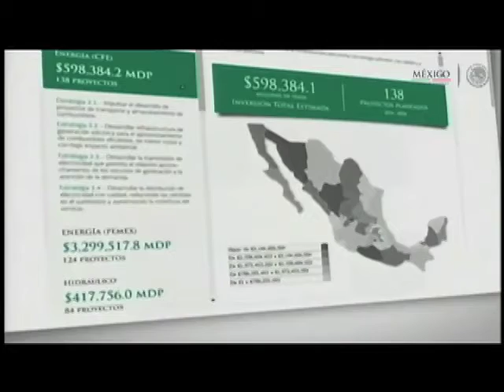Desarrollo sustentable para México. Efekto financiero.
Presentan un programa para la mejora de las familias mexicanas, proyectos que promete un cambio para la sociedad y un crecimiento económico.